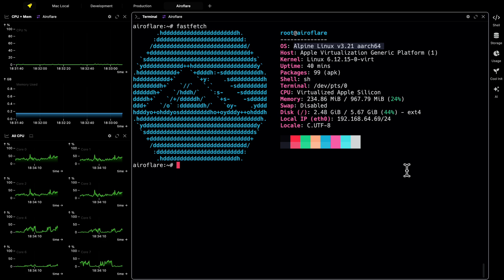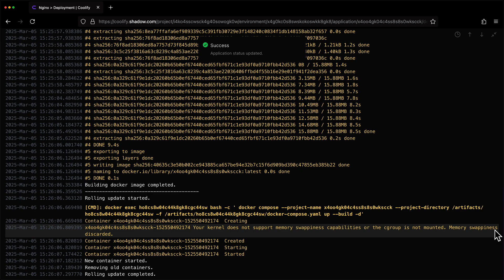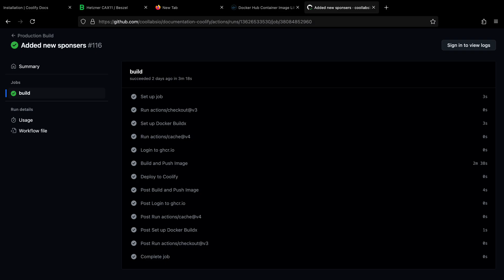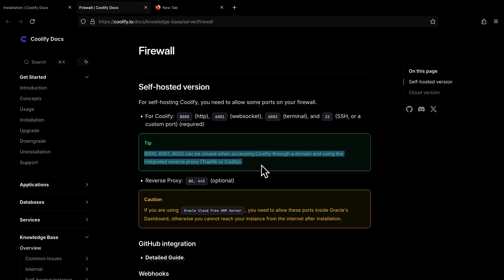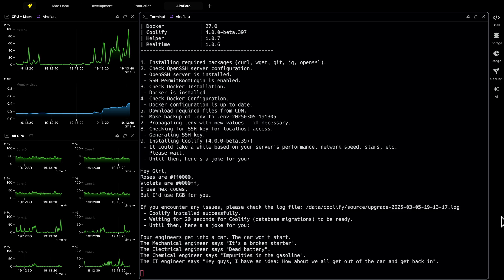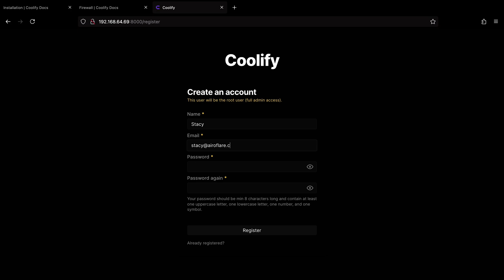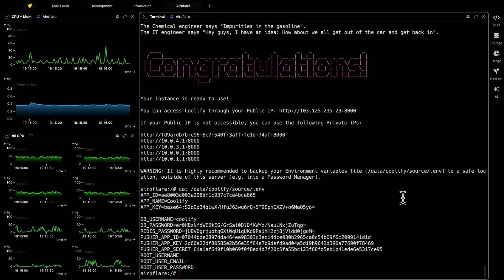Install Coolify on Linux • 2025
This tutorial walks you through installing Coolify on a Linux server.

Coolify is an open-source, free platform that makes self-hosting simple and powerful, letting you run apps, databases, and services on your own infrastructure.

In this video you’ll learn how to:
- Verify your server meets Coolify’s requirements
- Prepare your server (SSH access, firewall rules, root login)
- Install Coolify with a single command
- Create your first admin account
- Backup your Coolify environment variables

- Creating this video takes a significant amount of time and effort, so if you found it helpful, please consider supporting us!
- You can help by sharing the video with others, leaving a comment, or donating (completely optional).

⏰ *Timestamps*
- 0:00 ➔ Intro
- 0:17 ➔ Server Requirements
- 2:52 ➔ Prepare Server (SSH, Firewall, Root Login)
- 3:44 ➔ Install Coolify
- 4:40 ➔ Create Admin/Root Account
- 5:52 ➔ Backup Environment Variables
- 6:14 ➔ Outro

⚠️ *Important*
- Sharing the link to this video is completely fine.